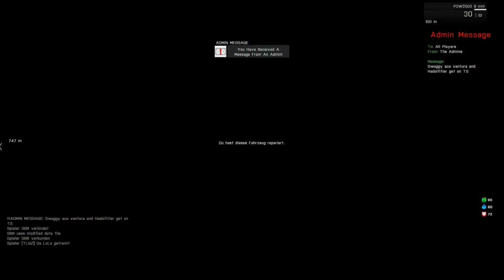Let´s Play Altis Life *Geier Gang* #8 Trollt zurück [FHD Max Settigs]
Mal was neues der Geier Gang. Let´s Troll Kiddies.

Have Fun